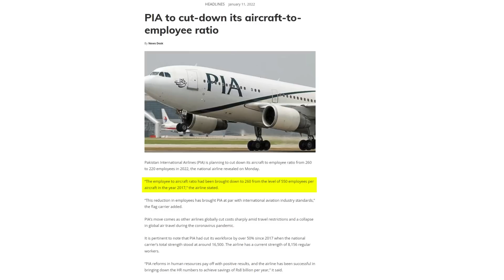Pakistan's Cheapest Airline Started Operations & PIA 8000 Employed laid off | Rich Pakistan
(1.11.22) Fly Jinnah: Pakistan's Cheapest Airline Started operations.
PIA 8000 Employees laid off.